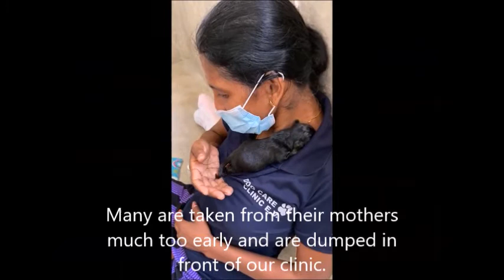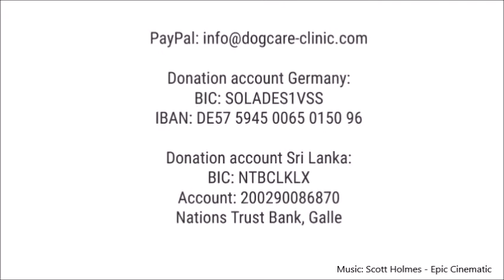These puppies need your help!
Sri Lanka has millions of stray dogs of which most suffer from hunger, neglect and untreated diseases. Often, after road traffic accidents, dogs are left on the road and are abandoned to their cruel fate.  Sri Lanka has also very outdated animal welfare laws, thus animal abuse goes unpunished and is very common.
Unspayed bitches produce several litters of puppies every year which are simply abandoned in front of temples, hospitals, garbage dumps or close to our gate. These puppies are usually too small to have the slightest chance of survival. Most of them die of hunger, parasites or fall victim to animal abuse or road traffic accidents.
We are their only hope. Please support us and help us to help!